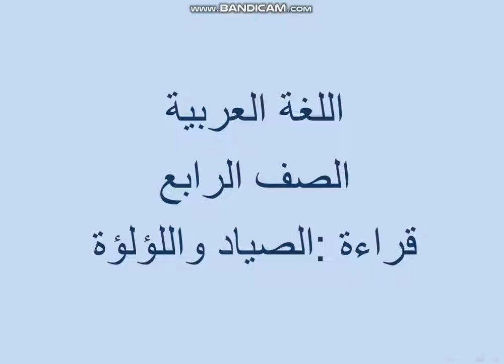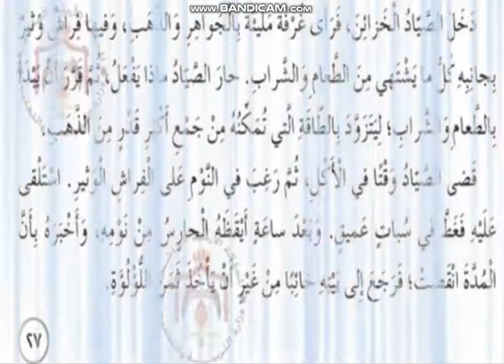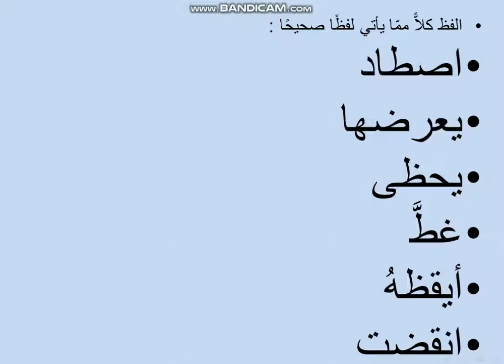اللغة العربية الصف الرابع قراءة الصياد واللؤلؤة